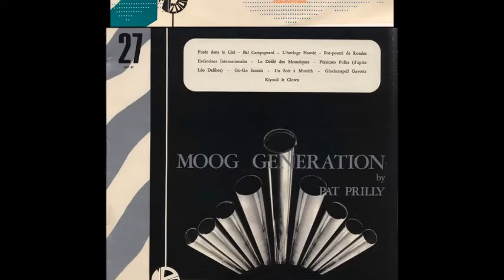Jean-Jacques Perrey - Good Moog Album Compilation (1971-77)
For those who don't know the 19th of August is my birthday. So, I'm doing a hour long premiere of the Good Moog album, enjoy.

0:00 Borborygmus (Moog Sensations, 1971)
1:08 Crazy Crow And Daffyduck (Moog Is Moog, 1977)
2:43 Là-Bas (Moog Mig Mag Moog, 1974)
3:41 Boys And Girls (Moog Mig Mag Moog, 1974)
4:38 Colonie Céleste (Moog Sensations, 1971)
5:42 The Melancholy Mule (Moog Is Moog, 1977)
6:49 La Panthère Cosmique (Moog Sensations, 1971)
9:35 Quand Le Temps Sera Venu (Moog Sensations, 1971)
10:43 One Two Two (Moog Sensations, 1971)
11:47 Comical Logos (Moog Mig Mag Moog, 1974)
12:20 The Old Bell Ringer (Moog Mig Mag Moog, 1974)
13:32 The Percolators (Moog Mig Mag Moog, 1974)
14:44 Toy Town Parade (Moog Is Moog, 1977)
16:50 Brazilian Chick (Moog Is Moog, 1977)
19:24 Russian Rump (Moog Is Moog, 1977)
21:44 Kiyouli Le Clown (Moog Generation, 1972)
23:56 Pizzicato Polka (Moog Generation, 1972)
26:15 Mod Ghost (Moog Is Moog, 1977)
29:32 Blues In 3/4 Time (Moog Mig Mag Moog, 1974)
32:26 L'Horloge Hantée (Moog Generation, 1972)
35:08 Bal Campagnard (Moog Generation, 1972)
37:57 Waltzing The Weasel (Moog Is Moog, 1977)
39:21 Musique De L'Infini (Moog Expressions, 1972)
41:21 Fusée Dans Le Ciel (Moog Generation, 1972)
43:11 In Texas Tonight (Stylissimo, Year Unknown)
45:09 Dancing Silhouette (Moog Is Moog, 1977)
47:17 Krazy Cat Rag (Moog Is Moog, 1977)
50:02 Rush Hour - Trafic Jam (Moog Is Moog, 1977)
52:05 Washing Machine (Moog Mig Mag Moog, 1974)
53:16 Moogy Boogy (Moog Sensations, 1971)
55:50 Sailors Delights (Moog Is Moog, 1977)
58:02 El Payaso (Moog Is Moog, 1977)
59:58 Funny Blues (Moog Mig Mag Moog, 1974)
1:02:06 Madder Than Mad (Moog Mig Mag Moog, 1974)
1:03:40 One Zero Zero (Moog Sensations, 1971)
1:04:44 Glockenspiel Gavotte (Moog Generation, 1972)
1:07:03 Kiddy Kappers (Moog Generation, 1972)
1:09:29 Chronophonie (Moog Sensations, 1971)
1:10:19 Moog Sensations (Moog Sensations, 1971)
1:11:48 Indicatif Spatial (Moog Sensations, 1971)